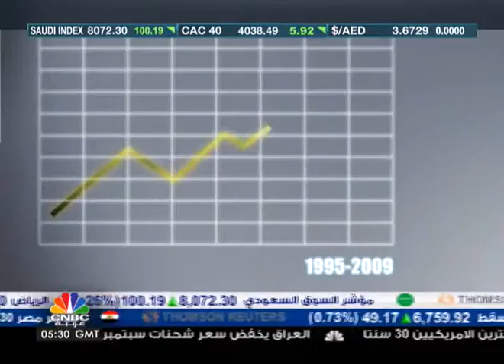برنامج التقرير / الامن الغذائي في السعودية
برنامج التقرير يلقي الضوء على قضية الامن الغذائي في السعودية، ماهي استراتيجيات الامن الغذائي في السعودية.
وكيف تدعم الحكومة السعودية الاستثمار في القطاع الزراعي، وماهي اليات التخزين...